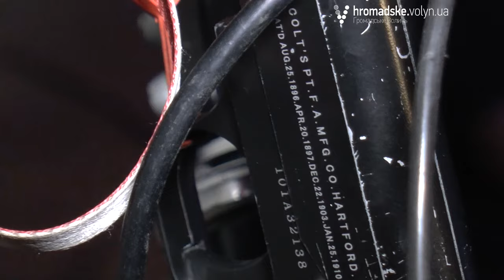«Нічна варта» № 27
Дивіться 27-й випуск «Нічної варти» на «Гроадському.Волинь».

У цьому випуску: напад та крадіжка на перехожого; п’яний водій, який заперечував свою причетність до авто; пістолет у руках психічно хворого та погрози.

Як луцькі патрульні розбиралися із уими непростими ситуціями, дивіться уже в цьому випуску нашої телеперадачі.

Наступного разучекайте спецвипуск «Нічної варти» із нових місць патрулювання луцьких поліцейських.